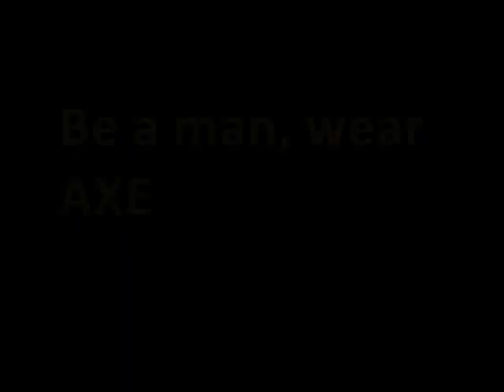Axe-reclame - Rabia Van Staeyen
Opdracht voor Toegepaste Informatica, 3 ECMT, Atheneum Malle.

Muziek: Bowling For Soup - I ran (2003, Jive Records)